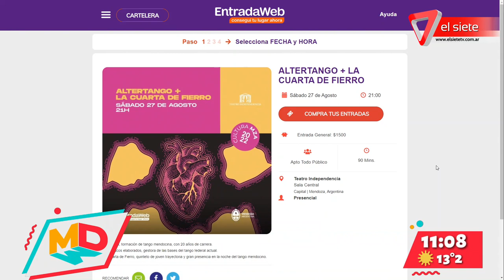Entrevista con Altertango y la Cuarta de Fierro